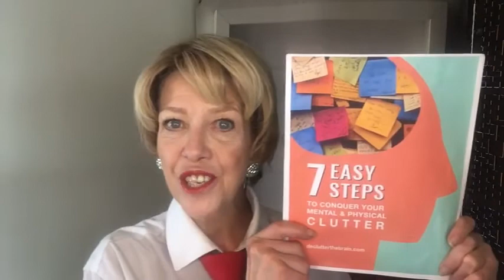Declutter the Brain! #604 - Refresh Your Summer Soul! Today: See it!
August 8, 2022, #604  Declutter the Brain! with Kitti Andrews, Your Thought Organizer
Overachievers know only too well how difficult it can be to stop and smell the roses - that is, until we become sick or embittered. But it doesn't have to be that way! This week we look at simple breaks you can take to refresh your cluttered summer soul!

How would it feel to double your coaching/consulting income because you are finally able to focus on attracting and serving premium clients, without being distracted by your clutter?

Do you just want your clutter GONE and your mental clarity back?

Take immediate action on clearing your space now! Download your free “7 Easy Steps to Conquer Clutter”
Do you want your clutter gone IMMEDIATELY?

Jumpstart your decluttering momentum with our Weekend Warrior mini-challenges, special guests and other fun stuff, only at Declutter the Brain FB group

The decluttering journey isn't always easy, but remember - you don't have to do it alone!